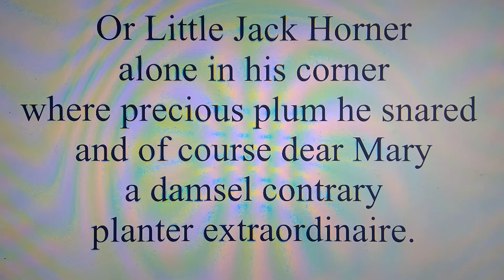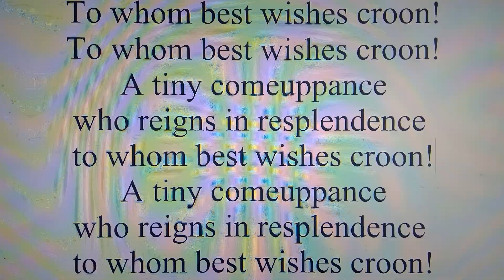Tiny Comeuppance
Birthday silliness for Linda Kenel Laudadio.